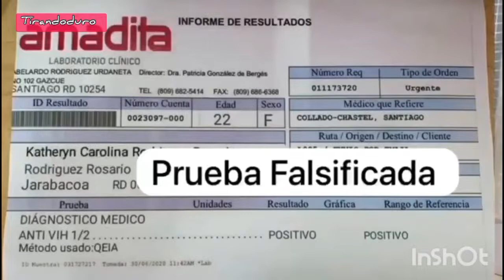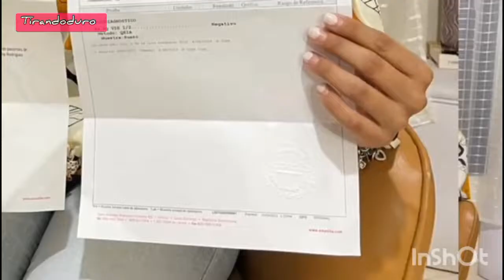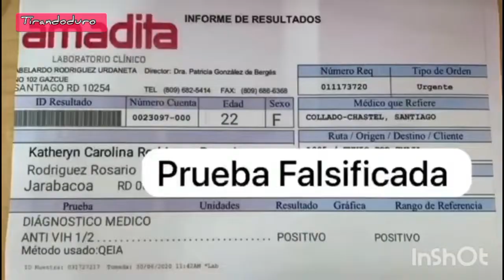Joven de Jarabacoa desmiente con prueba no tiene VIH luego de ser difundida por redes sociales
Por @robertourenanoticias
Jarabacoa. Luego de difundirse de manera masiva por todo el país la información donde se muestra una prueba falsa del laboratorio Amadita en la que se informa que la joven Katheryn Carolina Rodríguez Rosario es positiva al VIH, ésta ha vivido una pesadilla desde el año 2021, ciudadanos han compartido las imágenes junto a dos videos incluyendo una entrevista donde sale una mujer decir que ha infectado más de decenas de hombres.
Para desmentir la información, la afectada ofreció una entrevista al periodista Roberto Ureña donde mostró varias pruebas hechas en distintos laboratorios, donde los resultados han sido negativos.
Según Katheryn, esto lo hizo su ex pareja quien luego de ésta decidir terminar la relación, divulgó los videos con una prueba llamando la atención a la población para que tuvieran cuidado para que no fueran infectados por Rodríguez Rosario.
El alegato de que la joven portaba la enfermedad se trató de una falsa, así lo demostró la víctima al presentar las pruebas que se ha hecho desde hace dos años, luego de la publicación de los videos y la prueba falsa, incluyendo la intervención del ministerio de Salud Público, quien la visitó para brindarle supuesta ayuda y determinar la veracidad de los datos.
Con relación al hecho, abogados de la zona se han unido para someter a la justicia a quienes difundan la prueba falsa, y demás datos por violar la ley 53-07 sobre delitos de alta tecnología.